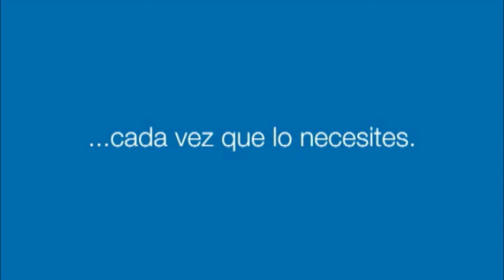09 Oct 2018 - Pool Económico TV - programa completo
Pool Económico TV. Programa completo emitido el martes 09 de octubre de 2018. TEMAS: INSURANCE FORUM 2018: Juan Pazo, Superintendente de Seguros de la Nación, cuenta detalles sobre la reunión que pone a la industria aseguradora en la agenda del G20. // AUTOMOTORES: Luciano Contreras, Gerente Comercial de Provincia Seguros, y Javier Giri, Gerente de Suscripción de Automóviles de Mapfre Argentina Seguros, analizan qué está pasando en el ramo que representa el 70% de las primas del negocio de seguros Patrimoniales.